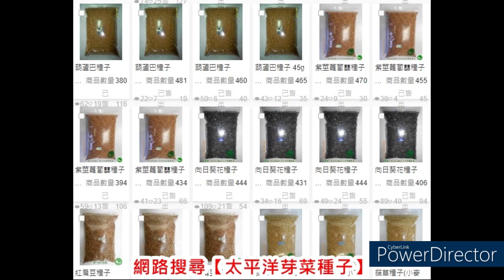紅莧菜水耕｜水培種植紅莧菜：促進花園健康和美麗的分步指南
圖：養液水培種植的紅莧菜

紅莧菜水耕的好處
您厭倦了傳統的園藝方法嗎？你想種植一些新的和令人興奮的東西嗎？來看看紅莧菜水耕就知道了。它不僅在視覺上令人驚嘆，而且還富含維生素 A 和 C、鐵和鈣等營養物質。與傳統的基於土壤的方法相比，水培法種植紅莧菜具有多種優勢。水培園藝可以精確控制生長環境，從而實現更快的生長和更高的產量。此外，這是在室內或狹小空間種植植物的好方法，任何有窗台或陽台的人都可以使用它。水培種植紅莧菜有幾個好處，包括能夠在更小的空間內種植更多的食物。水培系統比傳統的土壤園藝使用更少的水，使它們更加環保。使用水培法，土壤傳播的疾病和害蟲的機會也更少，從而使植物更健康。而且由於水培系統通常在室內種植，因此無論天氣狀況如何，它們都提供全年種植的機會。

紅莧菜水耕所需材料
要開始水培紅莧菜，您需要一些關鍵材料。首先，您需要一個水培系統，其範圍從簡單的 DIY 設置到更複雜的商業系統。您還需要一種生長介質，例如椰子殼或岩棉，它們可以將植物固定到位並提供支撐。接下來，您需要一種營養液，可以預先混合購買或使用水培營養素從頭開始製作。最後，您需要紅莧菜種子，建議 [購買非基改優質芽菜用紅莧菜種子] 可以在網上購買貨到付款，芽菜用種子除有高發芽率的特性外，還是通過食品進口檢疫的種子，所以它不僅是種子更是可以直接食用的食物。

為紅莧菜水耕設置水培系統
準備好材料後，就可以設置紅莧菜水培系統了。第一步是為您的系統選擇一個位置。如果您在室內種植，請確保您可以使用電源和充足的光線。如果您在戶外種植，請確保您的系統免受各種因素的影響並且有充足的陽光。接下來，根據製造商的說明或您自己的 DIY 計劃組裝您的水培系統。系統設置完成後，添加生長培養基和營養液。

紅莧菜水耕營養液的配製
營養液是水培園藝的重要組成部分，因為它為植物提供了生長和茁壯成長所需的所有營養。對於紅莧菜水耕，您需要使用富含氮、磷和鉀以及鈣和鎂等微量元素的營養液。您可以購買預混合的營養液或使用水培營養液自製。按照製造商的說明混合營養素，一定要測試溶液的 pH 值，以確保它在適合紅莧菜的範圍內 (5.5-6.5)。

在水培系統中種植和照料水耕的紅莧菜
設置好水培系統並準備好營養液後，就可以種植紅莧菜種子了。首先將種子浸泡在水中 8到12 小時，以幫助發芽。接下來，將種子均勻地撒在生長介質的表面，確保它們沒有埋得太深。紅莧菜的種子應相距約 2-3 英寸。播下種子後，用一層薄薄的生長介質覆蓋它們，並根據需要調整營養液的 pH 值。紅莧菜水耕需要溫暖潮濕的環境才能生長，因此請確保您的水培系統設置在溫度範圍為 25-30°C 且濕度為 50-70% 的位置。您還需要定期監測營養液水平和 pH 值，根據需要添加更多溶液並根據需要調整 pH 值。

水耕的紅莧菜的採收與利用
紅莧菜水耕通常需要 4到6 週才能成熟，此時可以收穫。要收穫水耕的紅莧菜，只需用鋒利的剪刀或小刀剪斷植物基部的莖即可。您可以根據需要收穫單片葉子，或一次收穫整株植物。水耕的紅莧菜是一種用途廣泛的植物，可用於各種菜餚，從沙拉和炒菜到湯和燉菜。葉子略帶甜味和堅果味，可以生吃或煮熟食用。

紅莧菜水耕常見問題及解決方法
與任何園藝方法一樣，水培園藝也有其自身的一系列挑戰。紅莧菜水耕的一個常見問題是營養缺乏或不平衡，這會導致生長發育遲緩、葉子變黃和產量低下。要解決這個問題，請確保您的營養液正確混合併調整到適當的 pH 範圍。您可能還需要向溶液中添加額外的營養素，以幫助糾正任何不平衡。水培園藝的另一個常見問題是害蟲侵擾，例如葉蟎或蚜蟲。為防止害蟲，請確保您的水培系統乾淨且沒有碎屑，並定期監測您的植物是否有蟲害跡象。您還可以使用印楝油或殺蟲皂等天然害蟲防治方法來幫助驅除害蟲。

紅莧菜水耕園藝成功的秘訣
為確保紅莧菜水耕園藝成功，您應牢記一些提示。首先，確保您的水培系統設置在光照充足且溫度可控的地方。紅莧菜水耕需要溫暖、潮濕的環境才能生長，因此可能需要生長燈和/或加濕器。其次，定期監測您的營養液水平和 pH 值，以確保您的植物獲得所需的營養。最後，要有耐心。水培園藝需要反複試驗才能掌握，所以如果您看不到立竿見影的效果，請不要氣餒。

結論
紅莧菜水耕種植是一種有趣且有益的方式，可以讓您的園藝遊戲更上一層樓。只要有一點耐心和合適的材料，您就可以在室內或狹小的室外空間種植這種令人驚嘆且營養豐富的植物。從設置水培系統到收穫和食用水耕的紅莧菜，本分步指南包含您入門所需的一切。那麼為什麼不試一試，看看水培園藝能為您和您的花園的健康和美麗做些什麼呢？

延伸查閱 [紅莧菜水耕芽菜種植方法與常見芽菜育苗全攻略]。
或請自行網搜..太平洋芽菜種子問與答..常見問題解說..Q8 ，會有您滿意的答案。

市售的芽菜可能會在培育過程添加生長激素、增白劑、增粗劑與除根劑等致癌物質，您吃得安心嗎?

【芽菜自己在家簡單種、安全無毒自己來把關】

專業銷售：芽菜三日苗種子｜迷你微型蔬菜種子｜綠拿鐵生菜種子｜貓草種子｜五穀雜糧｜均頂級活鮮是您種植芽菜的好伙伴

太平洋芽菜種子-現代城市自耕農官網首頁：
★網路搜尋【太平洋芽菜種子】